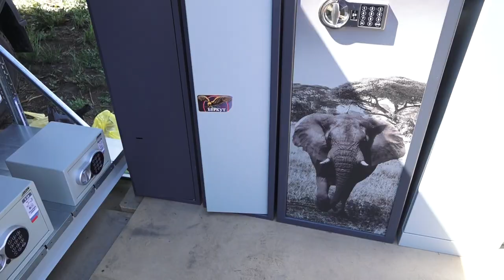Офисные, домашние и даже детские - компания "АлтайСейф" представила линейку сейфов на Дне поля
Они бывают офисными, оружейными, неподдающимися взлому и огню. Сегодня на агрофоруме свою продукцию представила компания Алтайсейф. Это официальный представитель в Барнауле лидера российского рынка по производству металлической мебели и сейфов.